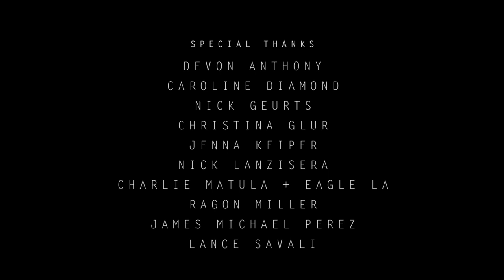KDA ft. TINASHE - Just Say | Miguel Zarate presents WATERMELON PINK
CREATED - CHOREOGRAPHY | Miguel Zarate

DIRECTED | Nathan Kim & Miguel Zarate

ADORATION |
Brooke Shepherd
Derrell Bullock
Karon Lynn
Jae Fusz
Zack Lattimore
Sohey Sugihara
Vincent Noiseux
Jovanni Soto
Victor Rojas

MANIPULATION |
Christina Glur
Miguel Zarate

DOMINATION |
Tucker Barkley
Laurel Thomson
Taja Riley

ISOLATION |
Ragon Miller
Jose BoyBoi Tena
Nick Geurts
Nick Lanzisera
Scott Myrick

BETRAYL |
Austin Butler
Miguel Zarate

HUMILITY |
Miguel Zarate